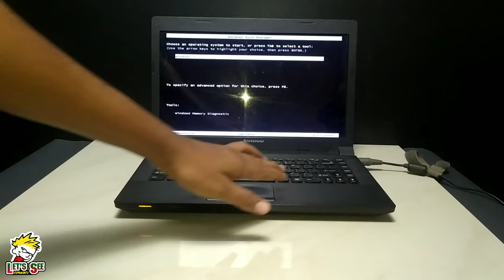Gas Torch Vs Motherboard ( Laptop ) | Experiment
Hai friends,
Let's see Experiment of Gas Torch vs Laptop Mother Board fire with 1000° C.
This video for experimental purpose only. Don't try this at Home and anywhere.

#1000°c